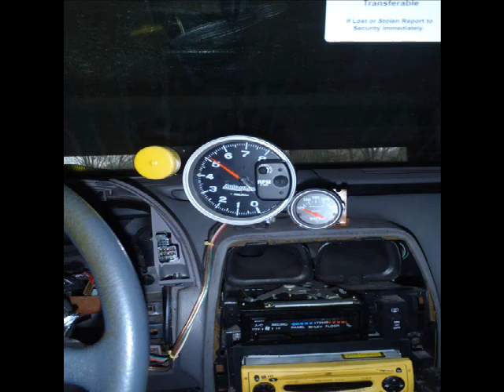Free Race car giveaway!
Who else is giving a way a 1 of 536 ultra rare Car on Youtube-
NO one- 1990 Daytona VNT production was 536 units
So thats right - Im giving this car away to the first one who shows up to come and get it!
I am located in Northern NJ and you will need to bring you trailer to bring it home-
This giveaway is for the Shell with a valid NJ DMV title -
Google VNT Daytona to check out how rare this car is-
Find a daytona common car and swap the nessary parts to get this ultra rare one back on the road-
call my cell if your interested in the car or any of the parts i have for sale-